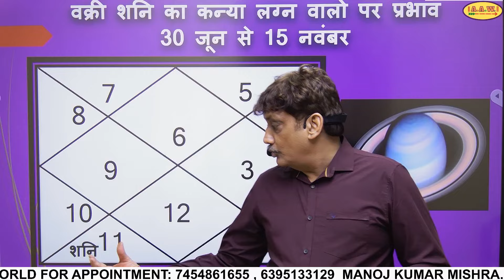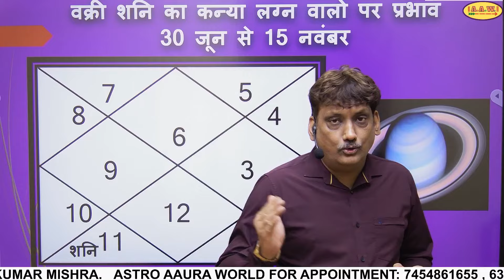कन्या लग्न वालो के लिए | शनि हुए वक्री | खुलेंगे सफ़लता के नये द्वार 2024 | Virgo lagna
कन्या लग्न वालो के लिए | शनि हुए वक्री | खुलेंगे सफ़लता के नये द्वार 2024 | Cancer lagna
Welcome to our latest video where Manoj Kumar Mishra discusses the effects of Saturn Retrograde 2024 on all zodiac signs from Aries (मेष) to Pisces (मीन). यह प्रतिगामी अवधि जीवन के विभिन्न पहलुओं में महत्वपूर्ण परिवर्तन और चुनौतियाँ ला सकती है। जानें कि शनि की वक्री गति का आपकी राशि पर क्या प्रभाव पड़ेगा और इस समय से निपटने के लिए आप क्या कर सकते हैं।